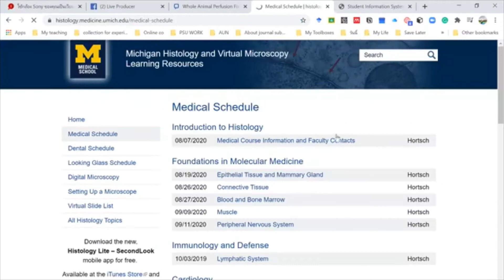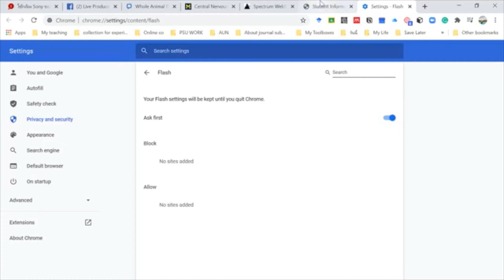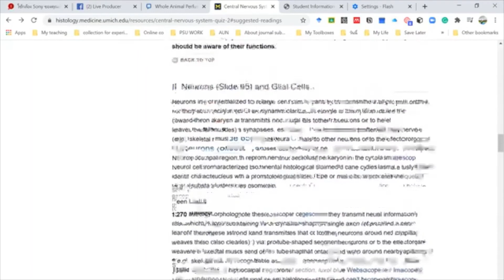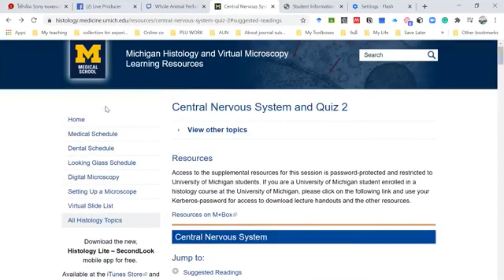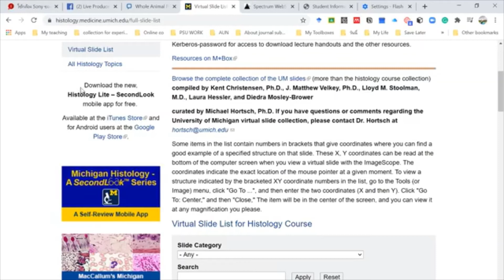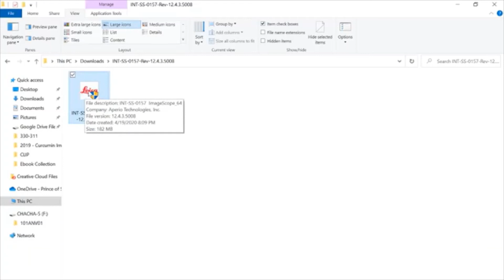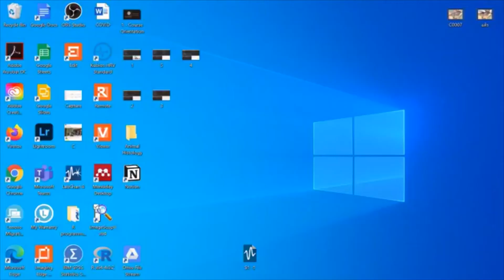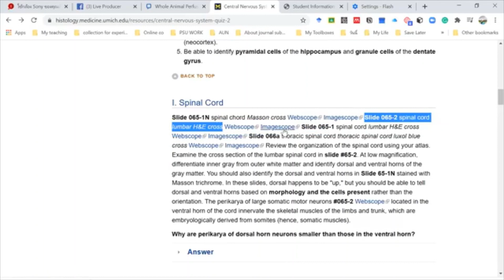เเนะนำการใช้ Digital Microscopy (ลิงค์เว็บที่ใช้ในวีดีโออยู่ข้างล่างนี้เลย)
Digital Microscopy เหมือนเป็นโปรเเกรมจำลองการใช้กล้องจุลทรรศน์ สามารถดูเนื้อต่างๆ ได้ ตัวอย่างคอร์สจากลิงค์นี้เลย